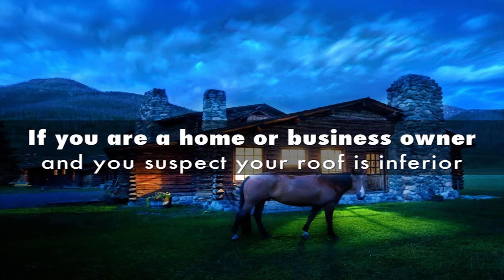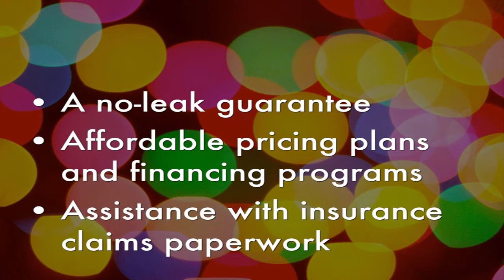Tear-offs roofs in novi MI MICHIGAN - Twelve Oaks Roofing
In some cases, a tear-off is the right choice for your roof
If you are a home or business owner and you suspect your roof is inferior, you may not be sure which direction to go in terms of options. You might think it will be ok to simply re-shingle your roof, or do a complete tear-off and new roof installation. Depending on local and state regulations, you may be obligated to go with a complete tear-off and new roof installation. Especially if your roof is comprised of more than one layer…in such cases re-shingling is not advisable. If you live in Northville, Walled Lake, Wixom, West Bloomfield, Farmington, Farmington Hills, Novi, or South Lyon, Michigan and you are not sure if you need a tear-off, simply call Twelve Oaks Roofing at . We are an experienced roofing contractor that specializes in all facets of roofing, including missing and loose shingles, roof shoveling, new roof replacement, tear-offs, re-roofs, roof maintenance, roof ice dam removal, roofing repairs, flat roofing, tile roofing, metal roofing, roof ventilation and skylines. We do it all, from A to Z. Our highly skilled roofing professionals are CertainTeed, and GAF certified, licensed, and trained. We only use the highest quality materials and products for all our commercial and residential roofing projects.
We offer a wide range of roofing colors and styles to choose from, and our free inspections and estimates are free.  In addition to these benefits, we also offer:
A hands-on owner to oversee every roofing job
A 100% money back satisfaction guarantee and lifetime warranty on all new roofs
A no-leak guarantee
Affordable pricing plans and financing programs
Assistance with insurance claims paperwork
Handling of all city permits pulling and inspections
Emergency response service for all roofing emergencies, 24/7, year round
No other roofing company in West Bloomfield, Farmington, Farmington Hills, Northville, Walled Lake, Wixom, Novi, or South Lyon, Michigan provides the high level of quality, performance, workmanship, and customer service we do at Twelve Oaks Roofing. We offer end-to-end exterior and interior roof inspections and sit down with you to discuss all your available options. Twelve Oaks Roofing offers the best services you can find in Oakland County, MI, and beyond, and there is no obligation if you call to set up an inspection. Be sure to friend us on Facebook, and follow us on Google Plus and Twitter as well, and visit our to learn more about our valuable promotions and discounts.